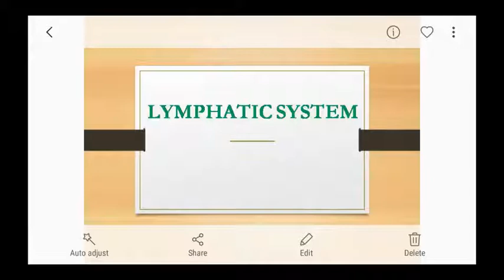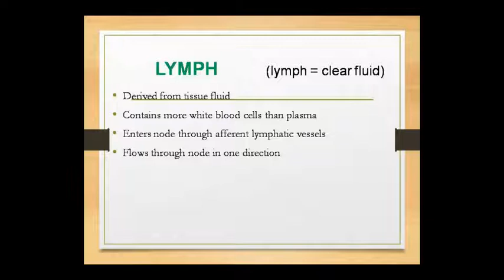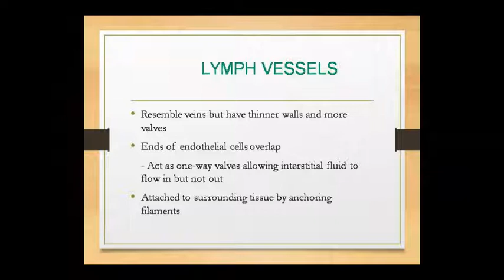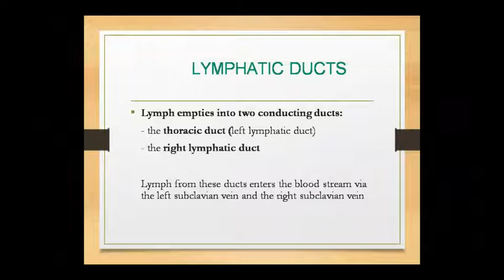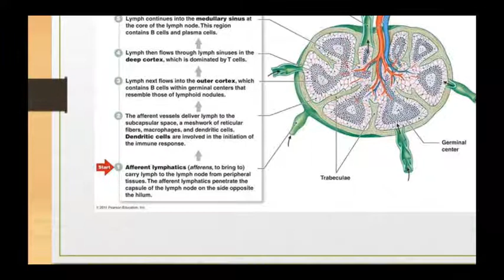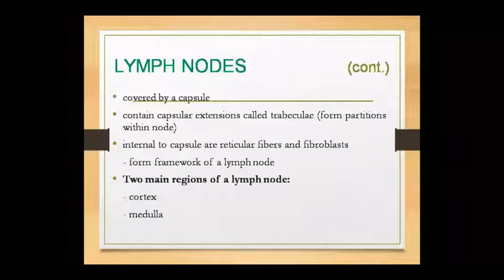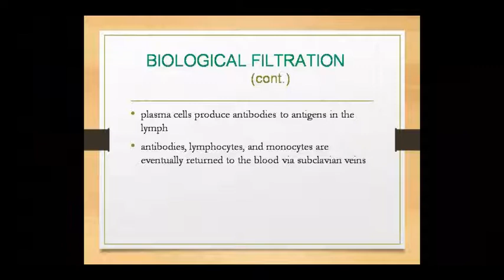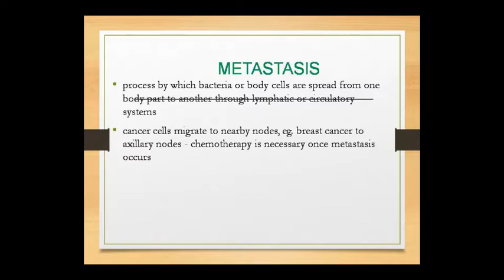Dr. Pushpa Sharma Topic:- Ana & Physio Lymphatic Sys. 05.08.20